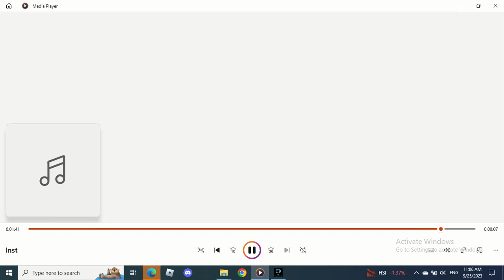Redzone-Error (COMPUTERIZED CONFLICT MIX) - FNF Computerized Conflict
Secret Song in the File. More Sound Effect is Windows XP (Especially Critical Stop, Error, Exclamation, Extra) . And other error is like Windows 98, Windows ME (Millennium Edition) (Error) , Windows NT Workstation (Notify), Windows Vista (Startup, Error and Notify (Same as Windows NT Workstation) , Log On, Log Off)
Roblox Username: Frenzy0110